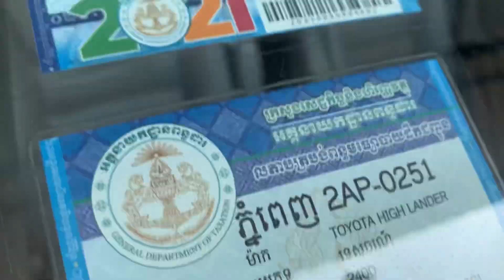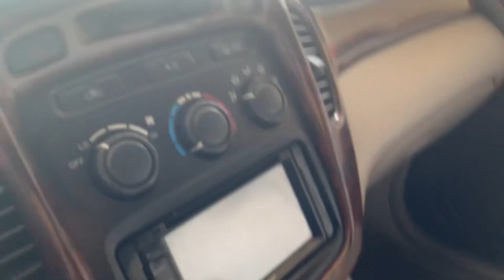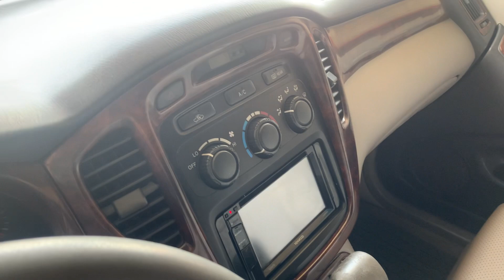ឡានលក់ ហាយឡែនឌឺ/Highlander 02 ប៉ុង1,V4 12,500$ ធានាអត់បុកអត់ប៉ះ tel:017/010 82 62 12,088 94 14 6444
ឡាននេះស្អាតមុខក្រោយអត់បុក អត់ប៉ះ អត់កាត់ត    អត់ស្ងោតប្តូរពណ៌ ឯកសារមានគ្រប់ កង់ជន្ទៀសឡើងរួច ទិញយកទៅប្រើតែម្តង
ចាប់អារម្មណ៌ខលមកលេខខាងក្រោម :
Cellcade   : 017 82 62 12
Smart        : 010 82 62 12
Metfone    : 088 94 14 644